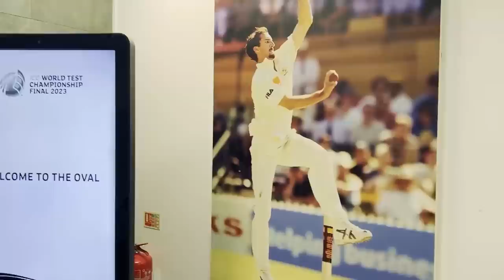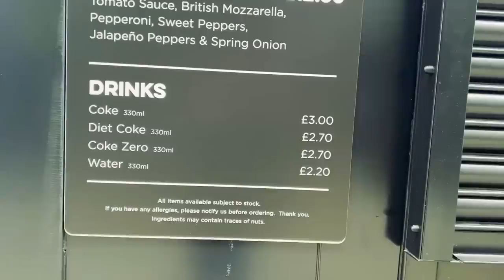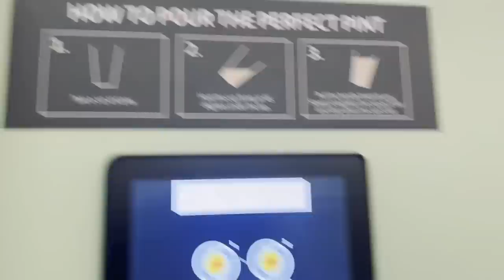Inside The Oval ahead of WTC final 🏏🇬🇧 | BTS and Prep | Vlog Overs | Jatin Sapru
London toh aagaye hein. Abhi time for some serious cricket. It's match day today, so let me take you to the ground to show how this Test will be brought to your screens.
Brace yourself for this episode of 'Vlog Overs'.